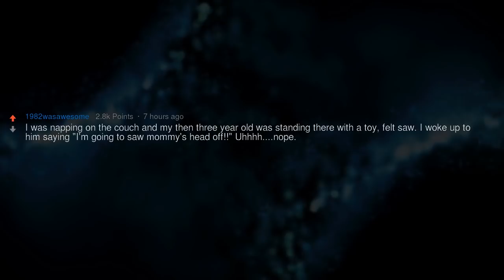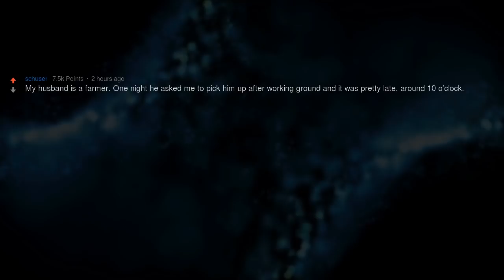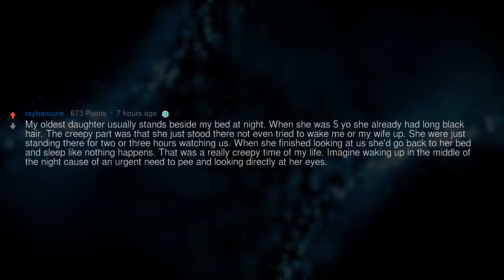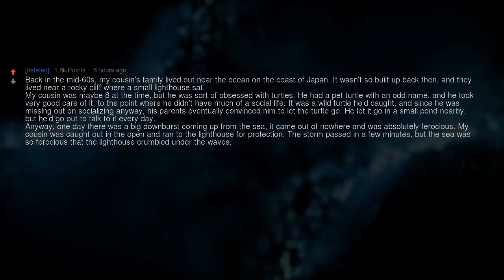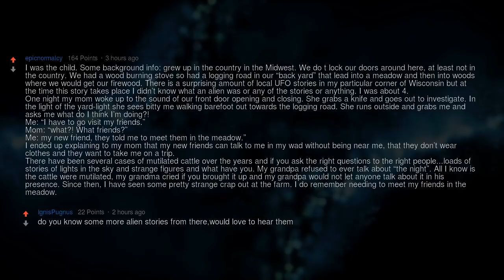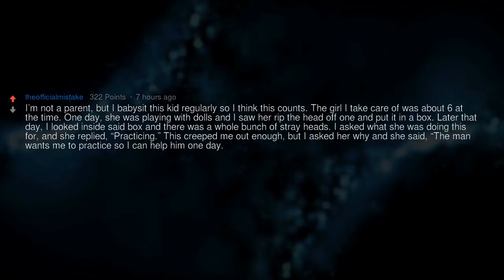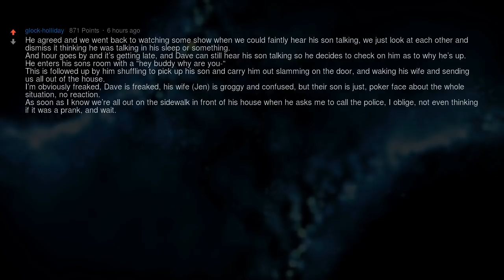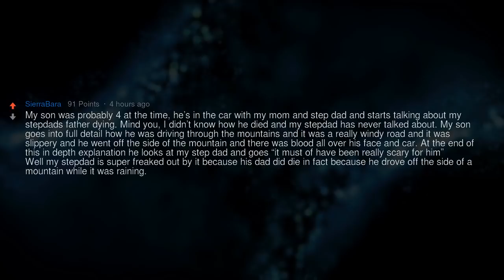Parents, What Is the Creepiest Thing Your Kid Has Ever Said?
▶ Fresh AskReddit Stories: Parents of Reddit, what is the creepiest thing your kid(s) has ever said or done?